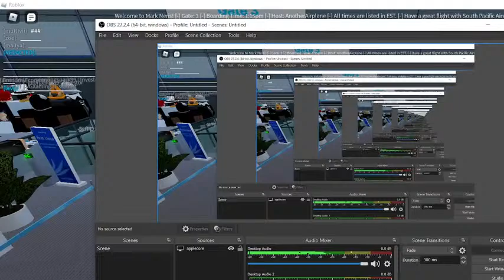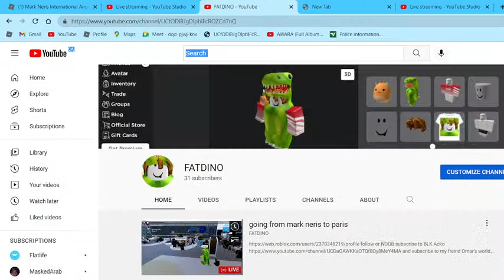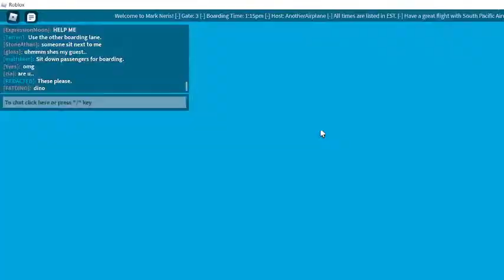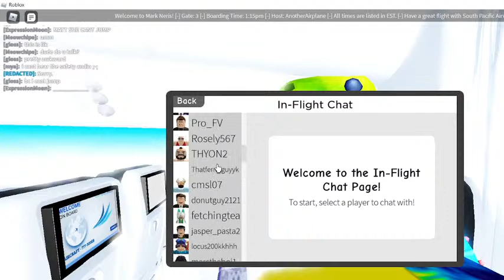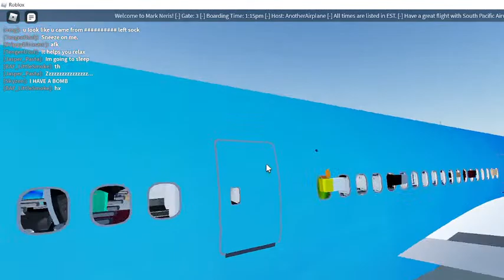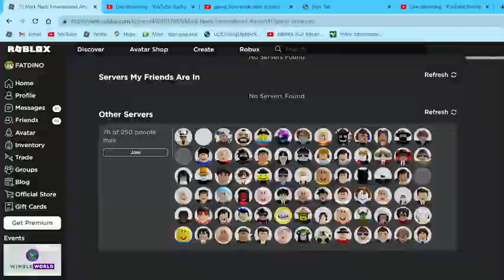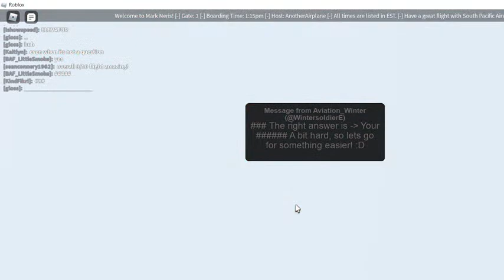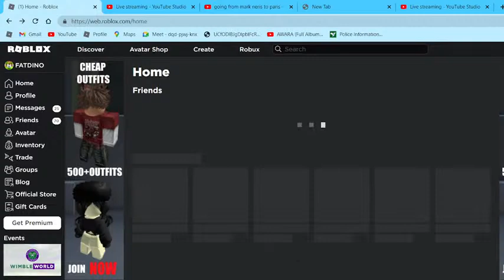going from mark neris to paris